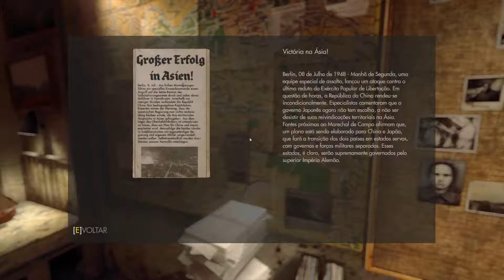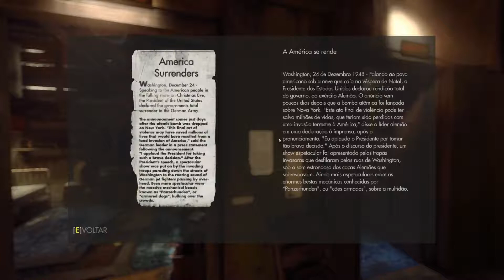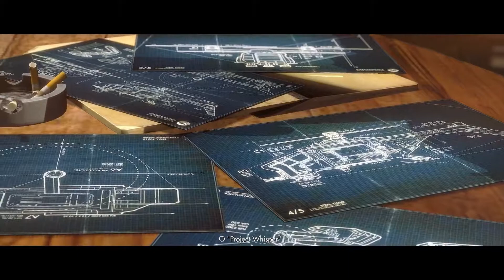#7 Wolfenstein: The New Order - Londres Náutica (60FPS) [Gameplay/Walkthrough]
-Processador: Intel(R) Core(TM) i7-4770K CPU @ 3.50 GHz (8 CPUs), ~3.5GHz